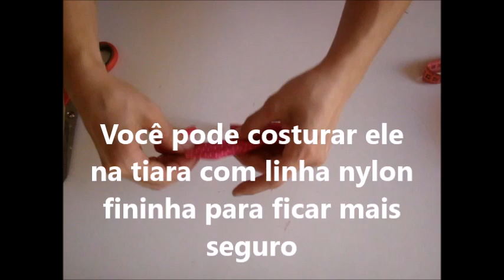Diy - Tiara com laço em pé super fácil